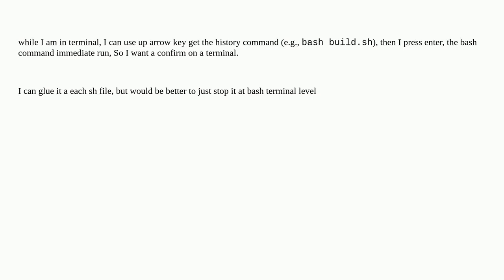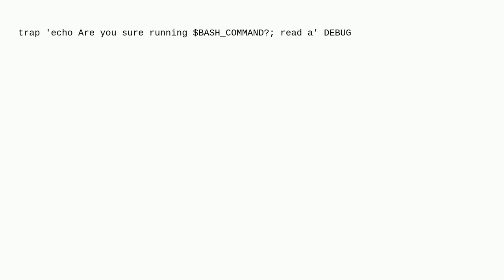Unix: confirmation before selecting a command from bash history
confirmation before selecting a command from bash history

A special thanks goes out to the community

  bash